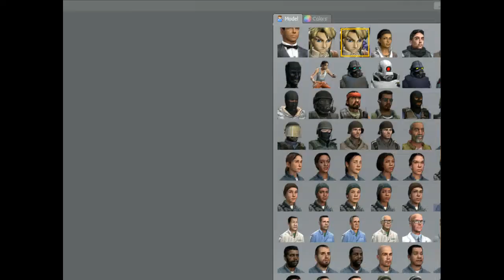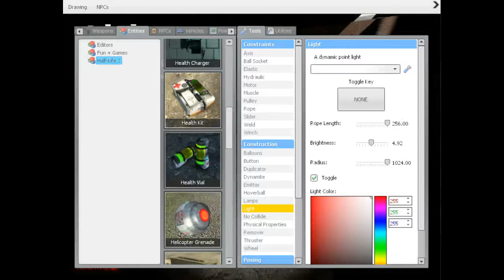Gmod #1 death to combine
we kill atleast 200 combine